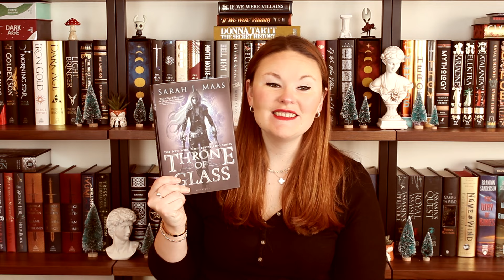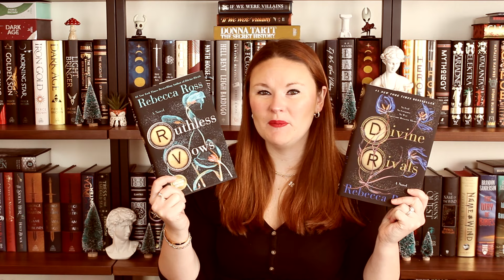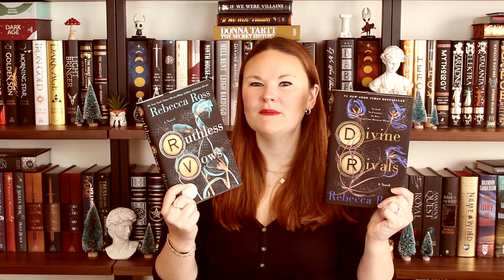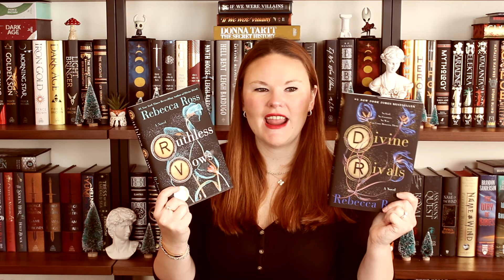best books of 2023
Timestamps:
00:00 intro
00:47 re-reads
03:06 best books
27:09 honorable mentions